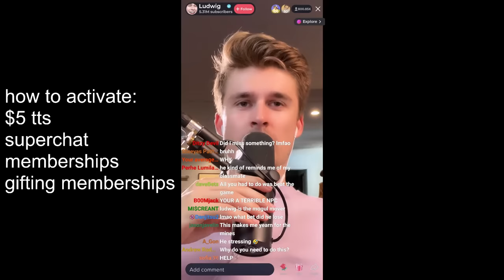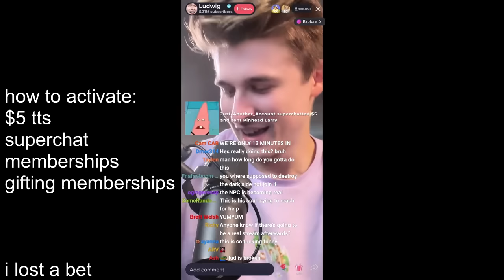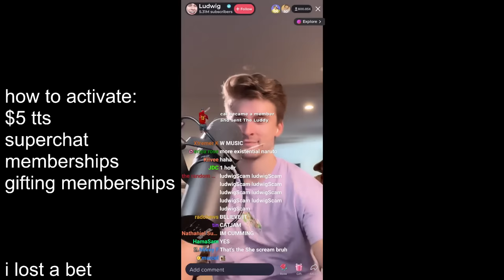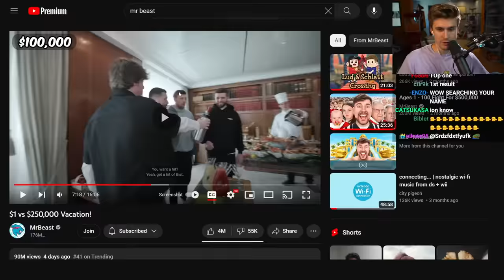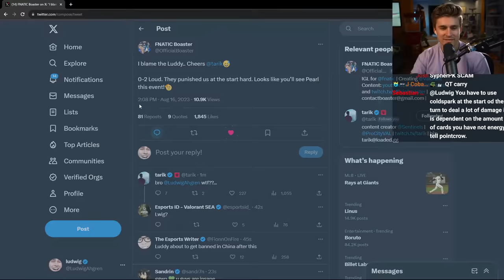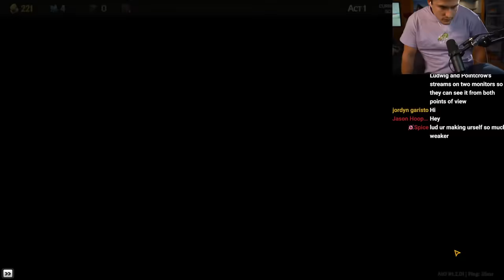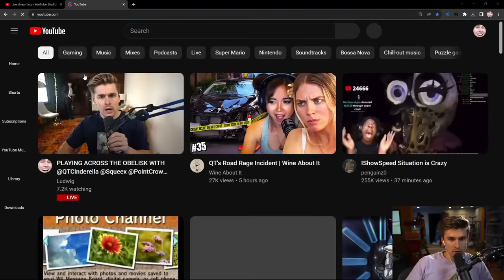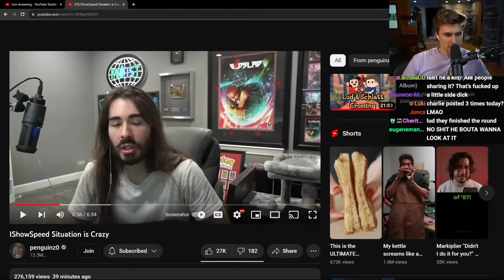I did a TikTok NPC stream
In this VOD, Ludwig did a TikTok NPC stream and played Across the Obelisk with @QTCinderella @Squeex @PointCrow .

0:00 NPC stream
37:09 Reacting to MrBeast
1:04:14 Across the Obelisk